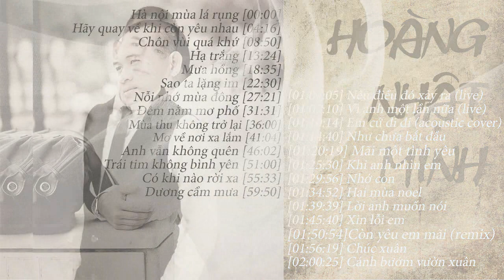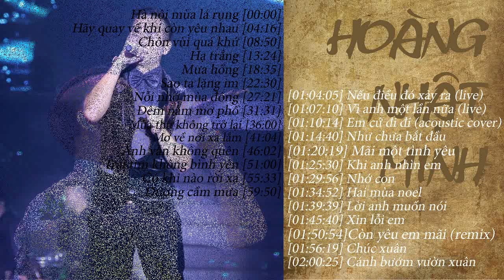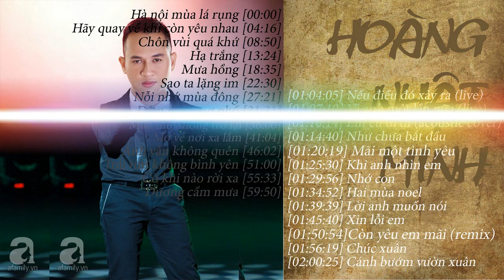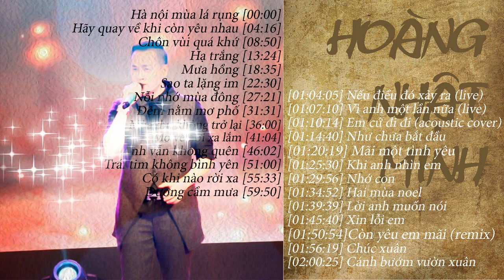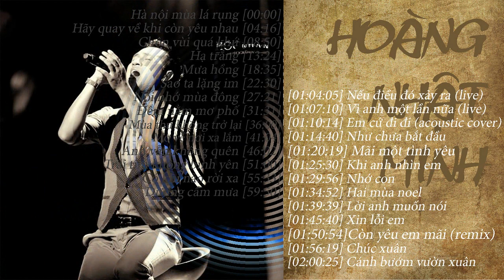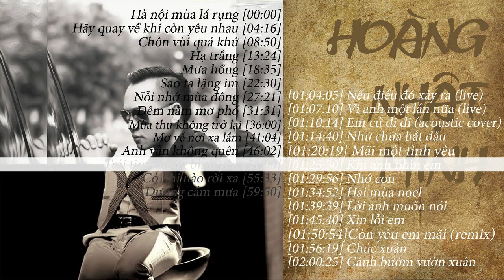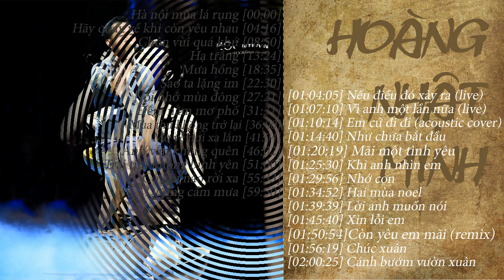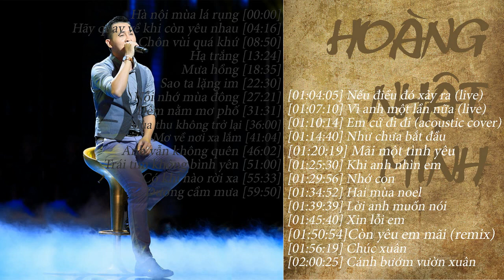Những ca khúc hay nhất của Hoàng Nhật Minh 2016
Những ca khúc hay nhất của Hoàng Nhật Minh.